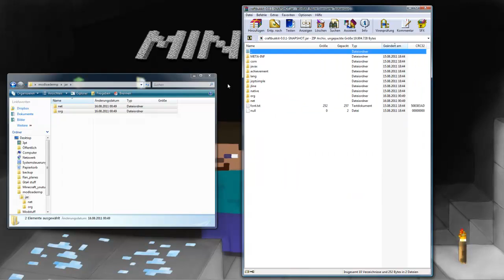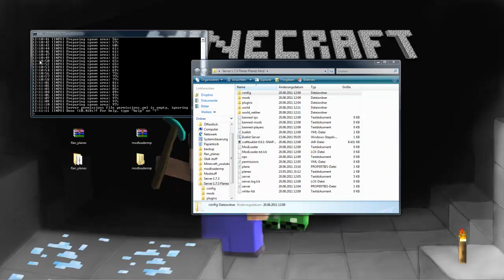Bukkit 1.7.3 Planes Mod Multiplayer [HD]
Hallo Leute,
in diesem Tutorial zeige ich euch, wie ihr den Planes mod auf einem Bukkit-Server zum laufen bekommt.